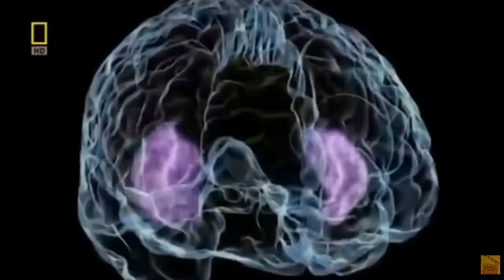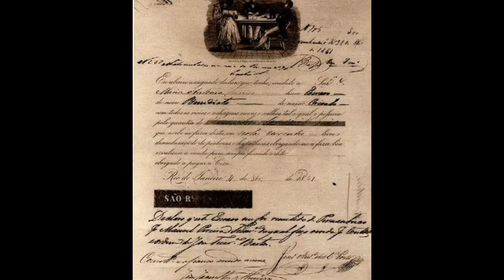Ed. Física no Brasil Idade Contemporânea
Trabalho voltado para a disciplina de Introdução a educação física - Prof Elzir